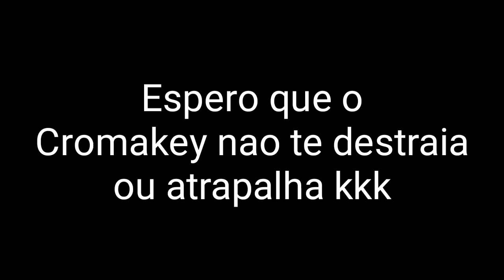Asmr Sons De Boca Em Camada Rápido🔥😡fast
Oi gente! Como vocês estão? Eu espero que vocês estejam muito bem.
👉 Seja muito bem-vindo a mais um ASMR, espero que vocês gostem.

☆[Coloque Fones de ouvido para melhor resultado]☆

😉Rolê pra baixo caso não saiba o que é asmr! Estarei explicando mais a baixo!
🌌 ~Sejam fortes e corajosos. Não tenham medo, nem fiquem apavorados, pois o Senhor, o seu Deus, vai com vocês, nunca os deixará, nunca os abandonará." - Deuteronômio 31:6. Não precisa ter medo de seguir em frente, Deus está ao seu lado.🙏

□PIX□

Você pode fazer transfirir,fazer um pix
De qualquer conta digital que vc tiver, tanto faz se for picpay, mercado pago
Só coloque a chave pix e pronto.
Nome do beneficiado/ Keyth Bruna.
Obgd!

ASMR é uma sigla para Autonomous Sensory Meridian Response, que significa Resposta Sensorial Meridiana Autônoma. Esse termo é usado para descrever a sensação agradável causada por alguma experiência sensorial, que pode ser desencadeada por sons como sussurros ou escovação, e estímulos visuais como pintura ou desenho. O propósito do ASMR é relaxar as pessoas, proporcionando ao espectador um formigamento relaxante na parte de trás da cabeça ou da coluna.

●Esse canal é uma canal de asmr
Esse canal é para ajudar pessoas a dormir e relaxar com asmr .
Tem a intenção de ajudar quem tem insônia ansiedade depressão, e outras coisas..

●O que ê Asmr?
ASMR Onde tem muita gente que é sensível
E sente arrepios... sente sono ... sente relaxado... E quem aciste Sente-se como a pessoas estivesse pertinho quando na verdade está bem distante.
ASMR tem servido como tratamento pra muita gente . E tem tido resultados excelentes

● No ASMR
É usado objetos , é usado uma voz bem baixinha , é usado sussurro , Ou voz suave , é usado a mão , as unhas os dedos
Mais cada um é usado de um geito
Como
Roleplay, sons de boca, tapping
BINAURAL , Comida, Massagem,
Etc. variados tipos

●Tipo de Asmr
Tem o Vizual,
Tem auditivo

▪︎Obrigada por ter chegado até aqui ^ ^

~ Espero que Esse Video de Asmr Te relaxe
~E Te Ajude A Dormir~😴💤

♡KBruninhaASMR♡